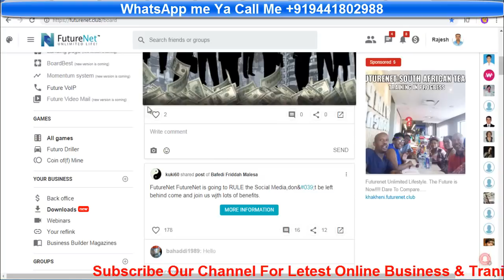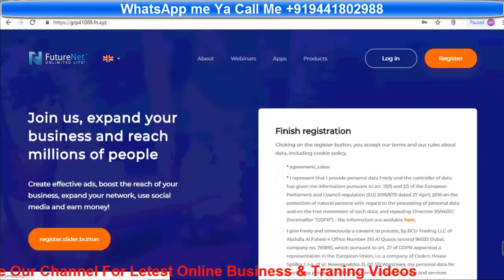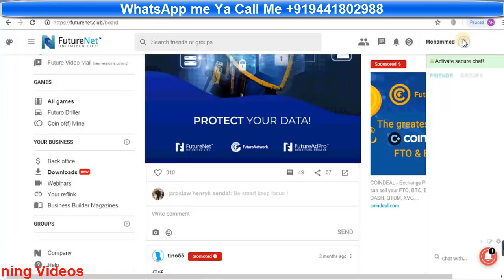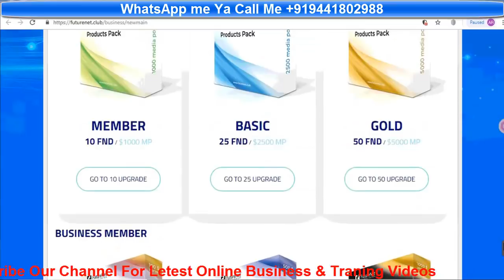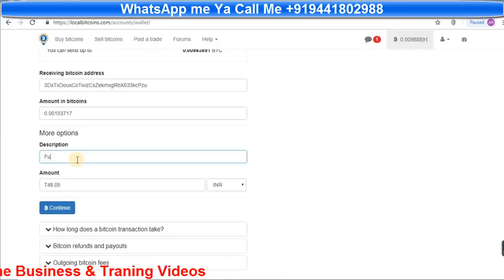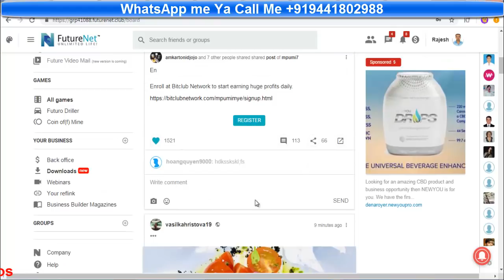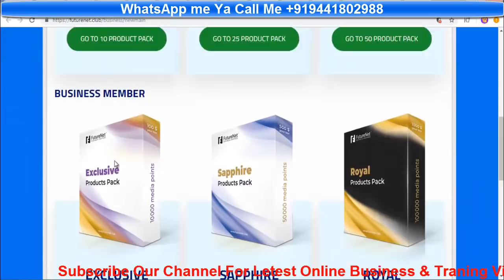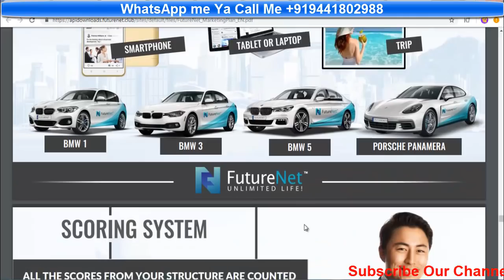FutureNet Matrix Business How To Activate Live Buy 10$ Matrix Plan Explain Hindi Urdu By Gupta Tube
Biggest My Top Recommend Programs

 Futurenet

_Futurenet Training Tutorials Step By step Full Process_*

1st Video -  *Futurenet Full Plan Presentation*

2nd Video - *How To Join Signup Full Process*

3rd Video - *How To Buy Adpacks Live Payment*

4th Video - *Daily Income  Calculated Video*

*World No. 1 Business My Top Recommend Business Plan*

Ask Your Question

Thanks & Regards

        Rajesh Gupta
 INTERNET MARKETER
    Call And Whatsapp